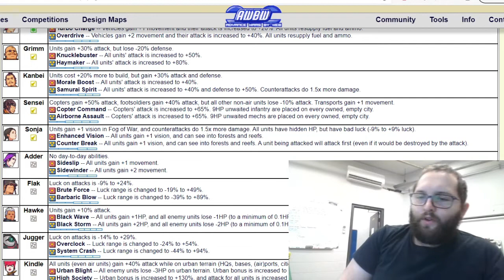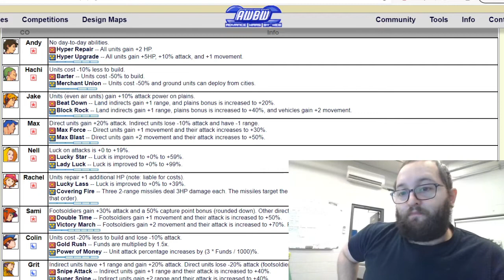AWBW replay!!! grimm vs the world season 1 episode 7 max attack!!